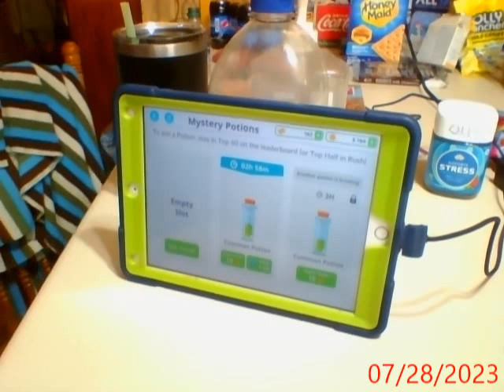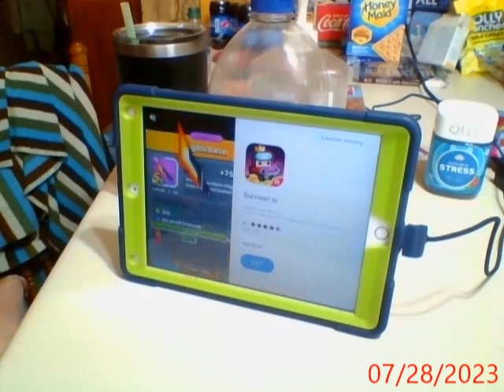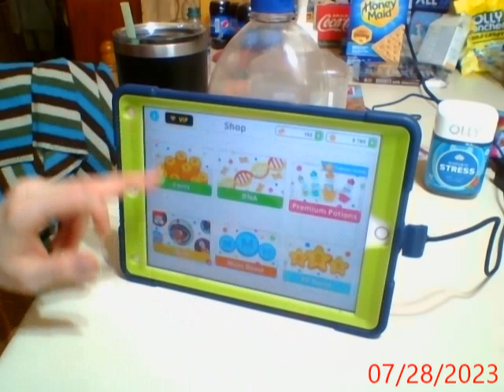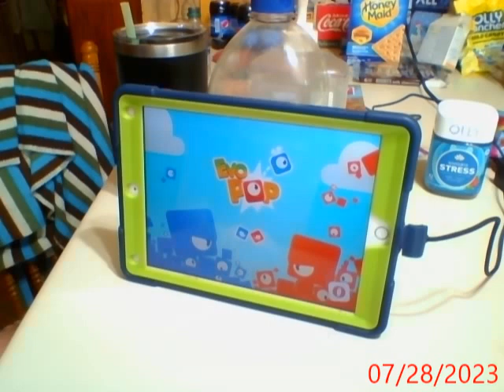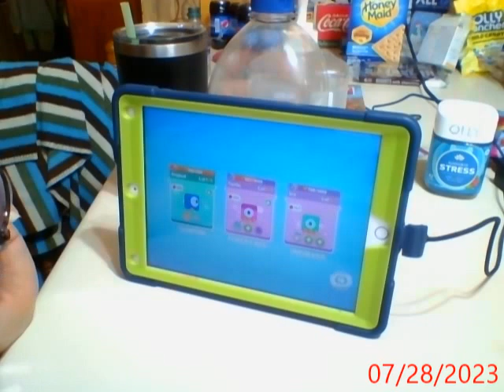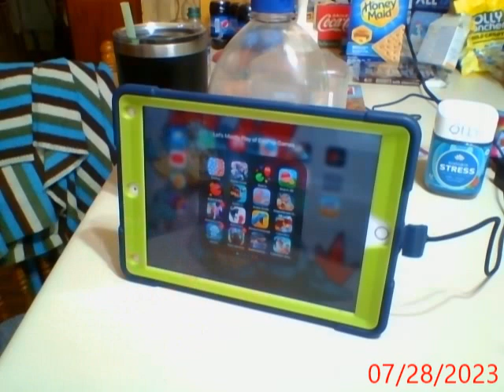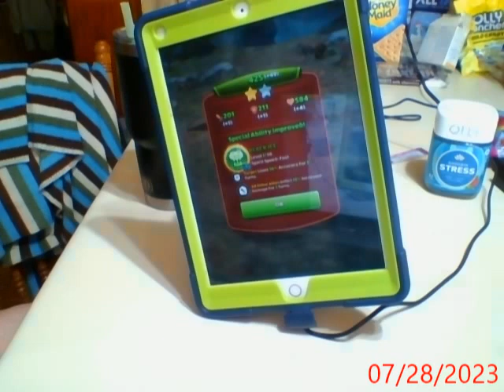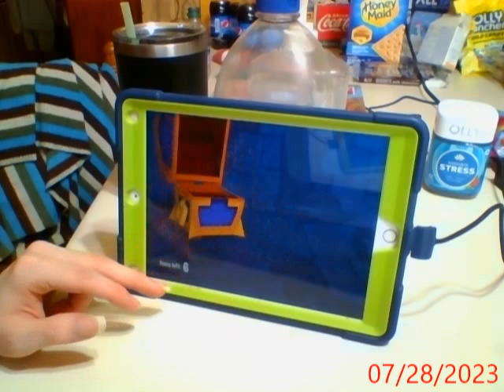Lets Mostly play Evopop part 634 (Agar.io, Set 5 to EvoPop, Dragon Titians Uprising & Snake Rivals!)